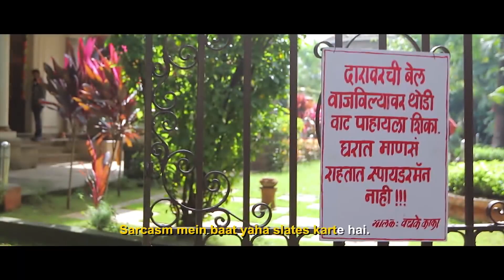BRAND FACTORY LAUNCH IN PUNE | Circus Elephants | DRN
CE creates new jingle for Punekars to hymn that they're Eknumber with Brand Factory.

Client: Brand Factory
Creative Producer- Shalini Sen
Business Manager- Jyoti Pandey
Business Director- Ritesh Shastri
Creative Head- Amit Agarwal
VFX Supervisor - Ganesh Billa
Agency Producer- Vijay Kadam